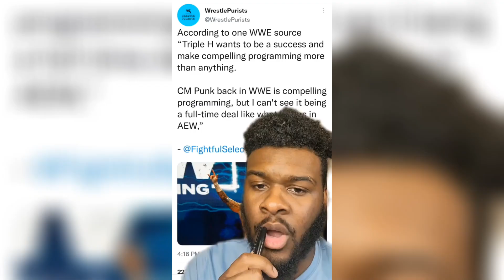The End of CM Punk in AEW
It's been almost 3 months since the AEW Media Scrum and while the verdict is out on now former AEW Employee Ace Steel. And a pending action for Kenny Omega and The Young Bucks.

It seems CM Punk may be on his way out of AEW. Whether by choice or by force. We're going to look at how this unfolded and the likelihood of CM Punk staying in AEW or going to WWE.